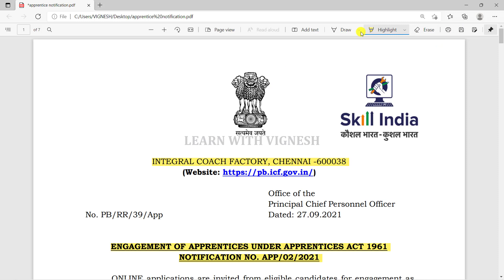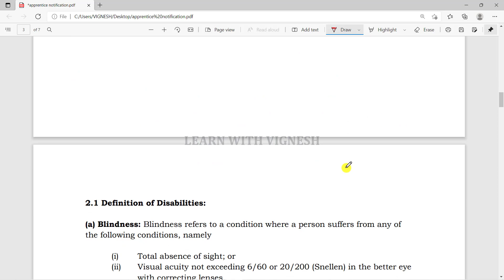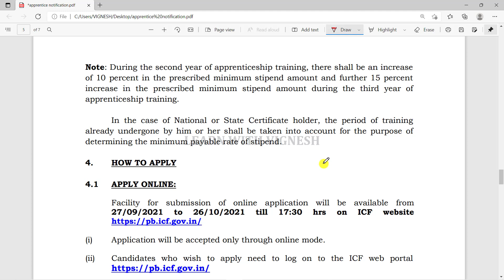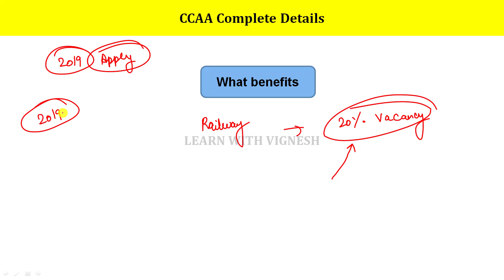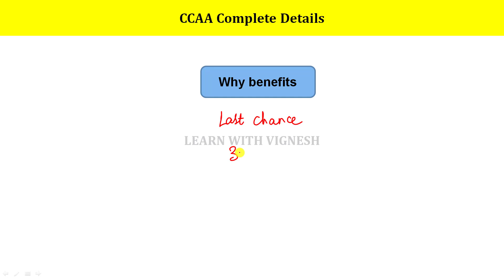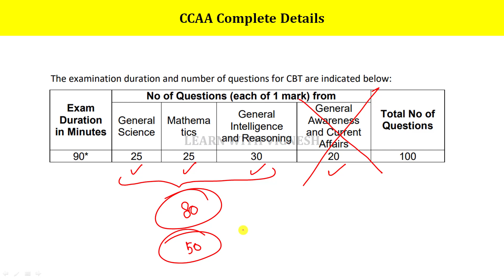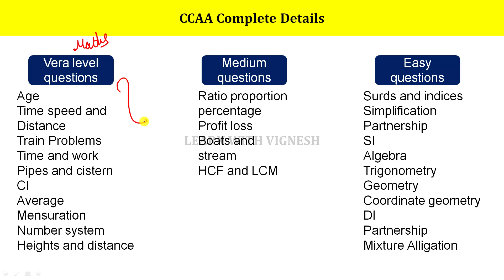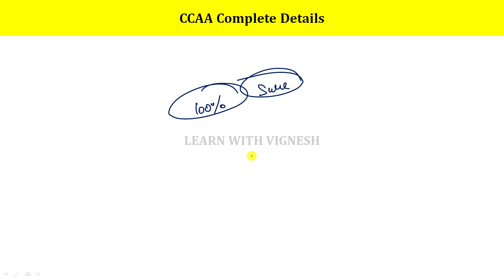Railway Apprentice Benefits and strategy for RRB Group D in Tamil| CCAA complete details in Tamil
Magical methods used in this course:
👉Multiple concept
👉Option elimination method
👉Step skipping